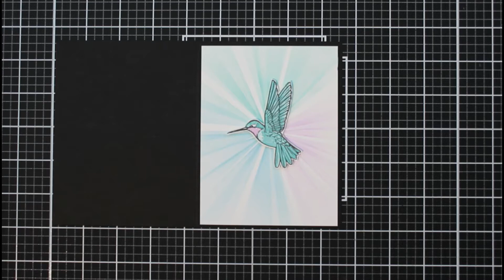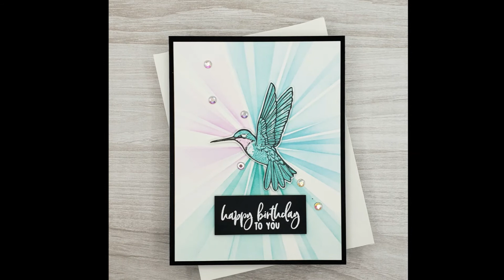Birthday Card Tutorial - Hummingbird layering stamps & layering stencil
We are making birthday cards featuring Hero Arts Hummingbird color layering stamps and Pinkfresh Studios layered sunburst stencils.

This project features:
Hero Arts Hummingbird Color Layering stamps: